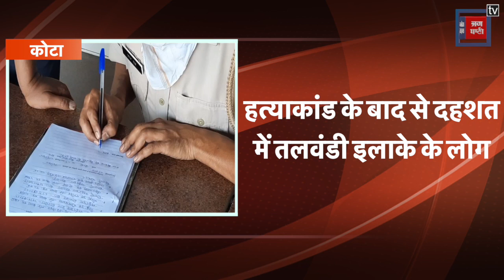Kota में युवक से बात नहीं करने पर महिला को मिली मौत I Punjab Kesari Rajasthan I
शिक्षा नगरी कोटा में दिल दहला देने वाली घटना सामने आई है। जहां के जवाहर नगर थाना क्षेत्र स्थित तलवंडी इलाके में महिला की हत्या के बाद सनसनी फैल गई। कोटा डीएसपी अमर सिंह ने बताया कि मृतका के करीबी रिश्तेदार ने ही उसको मौत के घाट उतारा है। हालांकि पुलिस ने आरोपी को तत्काल गिरफ्तार कर लिया है। बताया जा रहा है कि मृतका आरोपी नरेंद्र से बात नहीं करती थी। बस इसी बात को लेकर टीस चल रही थी।

A heart-wrenching incident has come to the fore in the education city of Kota. Where sensation spread after the murder of a woman in Talwandi area located in Jawahar Nagar police station area. Kota DSP Amar Singh told that it was the close relative of the deceased who killed him. However, the police immediately arrested the accused. It is being told that the deceased did not talk to the accused Narendra. The teasing was going on just because of this.

Produced By: Punjab Kesari Rajasthan
Script Edited By: Pawan Kumar Sharma
Video Edited By: Nandini
Video Journalist: